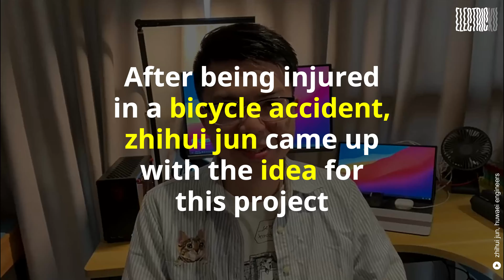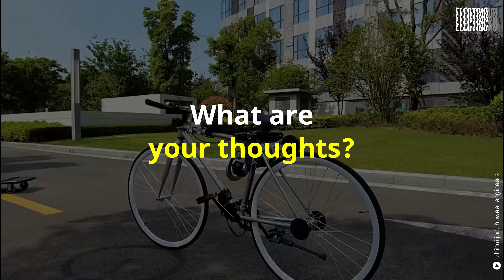Self Driving Bicycle That Can Run Without The Need For Humans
After being injured in a bicycle accident, one of the Huwaei engineers, Zhihui Jun, came up with this innovative idea and became involved in the self-driving bike project.

Electricku explores electric vehicles and renewable energy. Not only Tesla, we also cover breaking news stories, in-depth features, and the evolution of electric transportation.